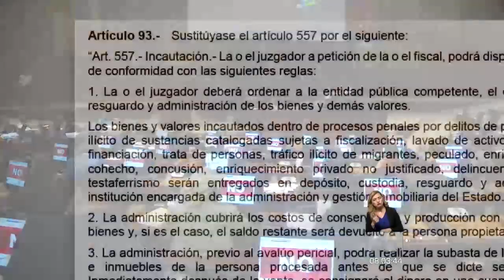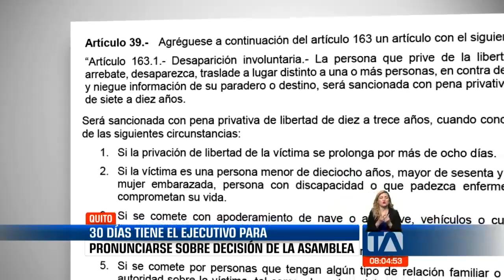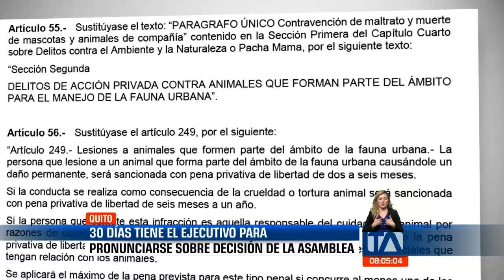El aborto por violación y la incautación de bienes de la corrupción no pasaron - Teleamazonas